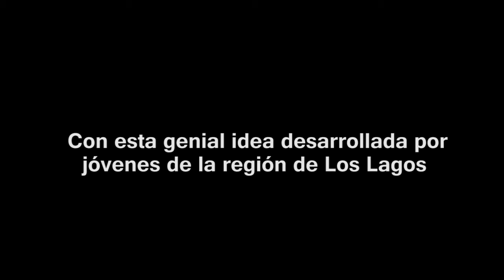Espacio de la Innovación Regional del MIM en quinchao - Qué hacemos con la basura de Isla Tenglo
El Museo Interactivo Mirador (MIM) lanzará este viernes 5 de abril de 2019 en la comuna de Quinchao el Espacio de la Innovación Regional, en el marco de la inauguración de la muestra “Percepción, la magia de los sentidos”.

“¿Qué hacemos con la basura de la Isla Tenglo?”, es el nombre del proyecto que obtuvo el primer lugar regional del Premio de Talento Digital Los Creadores 2018, organizado por Fundación Kodea, y que inaugurará el Espacio de la Innovación.